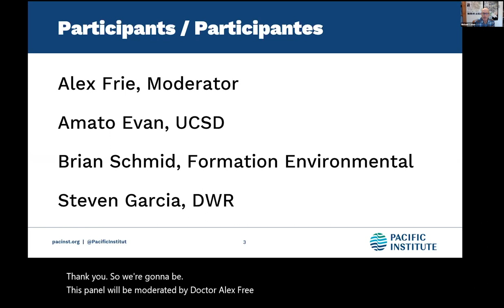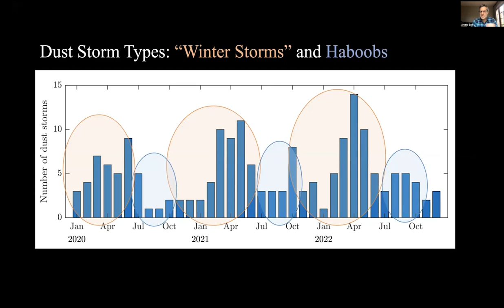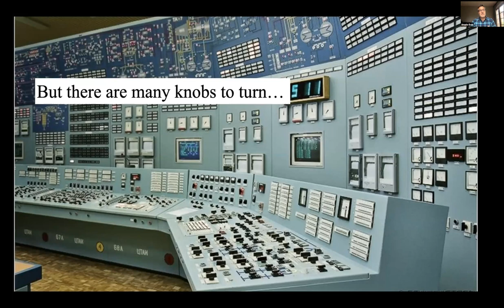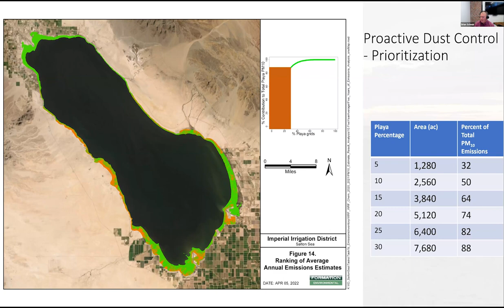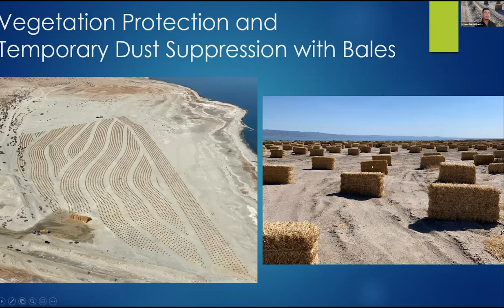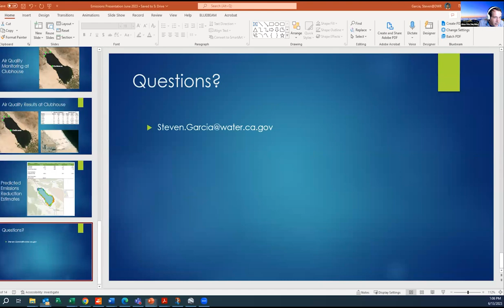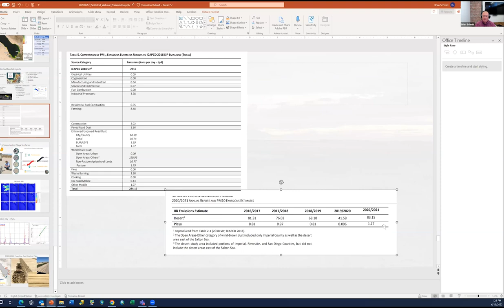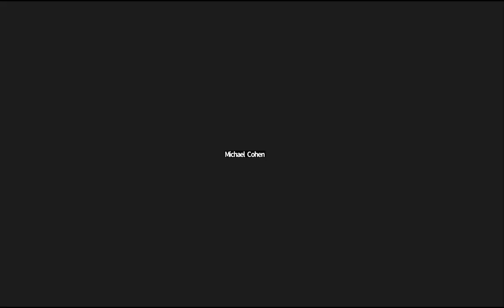Seminario web sobre emisiones de polvo del Salton Sea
El Salton Sea de California, el lago más grande del estado, se está reduciendo como resultado de la disminución de las entradas. El lago que se está reduciendo ya es 45 millas cuadradas más pequeño de lo que era hace solo veinte años y probablemente se reducirá en más de esa cantidad en los próximos veinte años. Parte, pero no todo, de ese lecho del lago expuesto emite polvo, lo que perjudica la salud de las personas que viven en el área.

El martes 13 de junio al mediodía, hora del Pacífico, únase a un distinguido panel de expertos para una sólida conversación de 90 minutos sobre las emisiones de polvo del Salton Sea. El Dr. Alexander Frie de la Universidad de Minnesota moderará un panel de expertos que incluye al Dr. Amato Evan de UC San Diego, Brian Schmid de Formation Environmental y Steven García del Departamento de Recursos Hídricos (DWR) de California.

El objetivo del seminario web es mejorar la comprensión de la calidad del aire, la composición del polvo, la emisividad de diferentes suelos y el modelado predictivo de emisiones futuras del lecho del Salton Sea y brindar una oportunidad para el debate entre el personal de la agencia, las partes interesadas y el público.